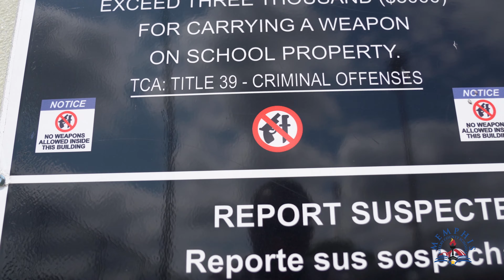📚🛡️ MSCS Students Highlight New GameTime Safety Rules for Protecting Families & Students 🏈👨‍👩‍👧‍👦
Join us as Memphis-Shelby County Schools (MSCS) students take the lead in sharing the latest safety rules implemented to safeguard students and families during game time 📚🛡️. In this essential video, discover the proactive measures MSCS has put in place, aiming to create a secure and enjoyable environment for all spectators and participants at school sporting events 🏈👨‍👩‍👧‍👦.

Learn directly from our students about the importance of these new regulations and how they contribute to everyone's well-being during games. This initiative reflects MSCS's commitment to safety, ensuring that school spirit and community engagement can flourish in a protected setting 🌟💼.

Embrace the positive changes and understand your role in supporting a safe school sporting atmosphere. Let's unite in making game time a memorable and secure experience for our students, families, and the entire school community. 🎉🏀